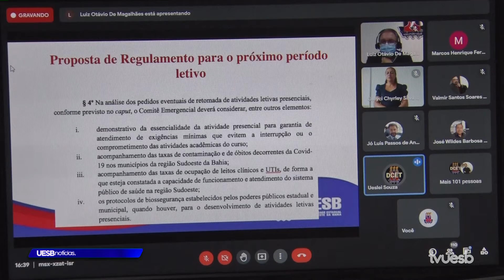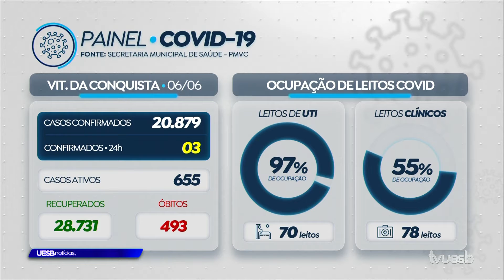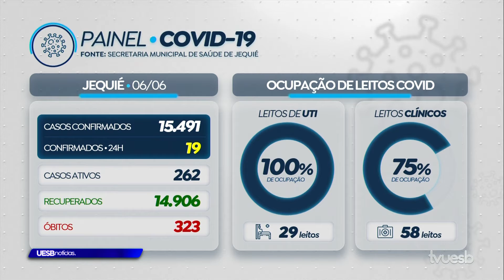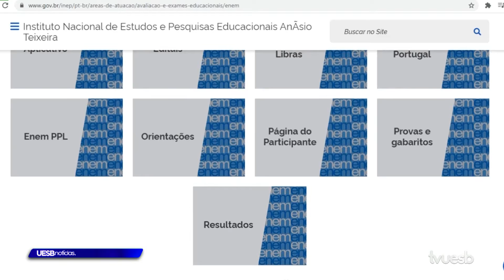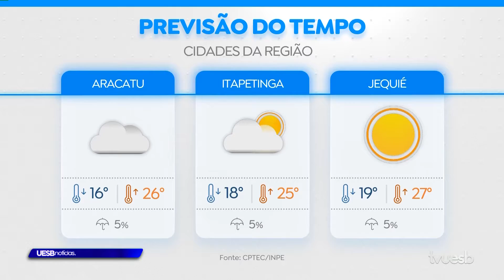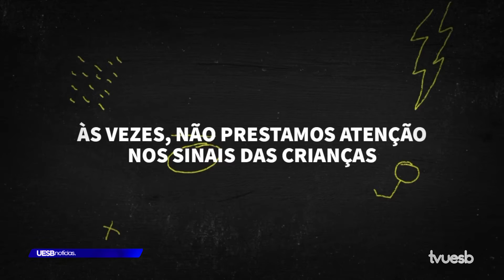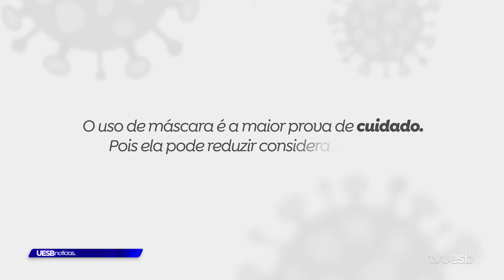Uesb Notícias (07.06.2021)